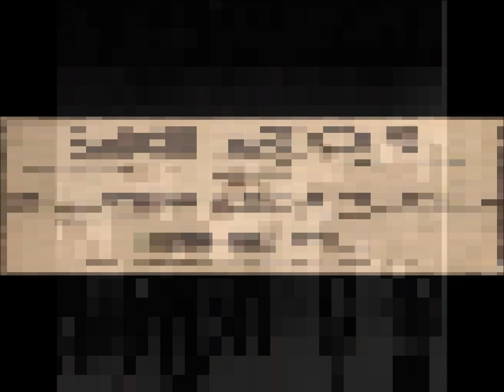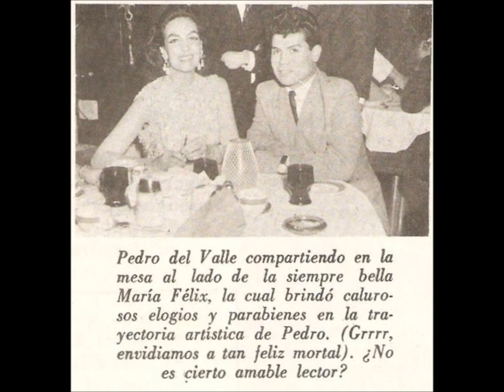Pedro del Valle "Pedro Lucero"